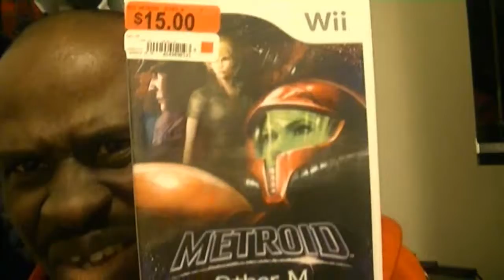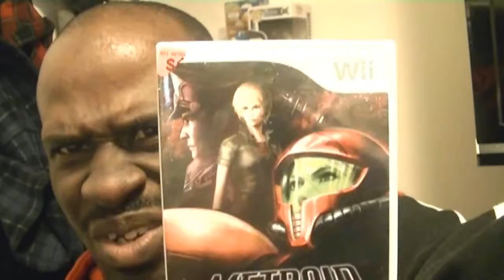Reupload METROID OTHER M WII Movie & Video Game Pickups Season 2 Ep.16